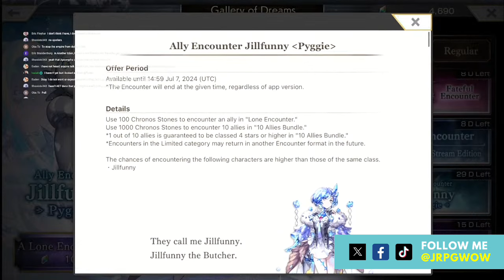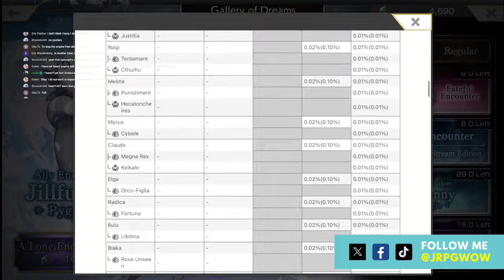[Another Eden] Jillfunny Banner Pull - How Did You Go??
👍 Let's reach 10k. Thanks for the love!

😍 If you're feeling generous, donate a thanks or become a Super Member (click 'Join' under the video)! Much love to those who have donated so far.

👀VIDEOS

About Jillfunny
Jillfunny belongs to a race of humanoid mineral life forms known as "roks". She is the eldest daughter of the Sword Guard, a bloodline connected to the Hollow's legend of the Golden Sword. After falling out with her brother, she chose to live in Illusialand. There she was accused of a grisly murder, and is now commonly known as "Jillfunny the Butcher" by the angry and fearful public.